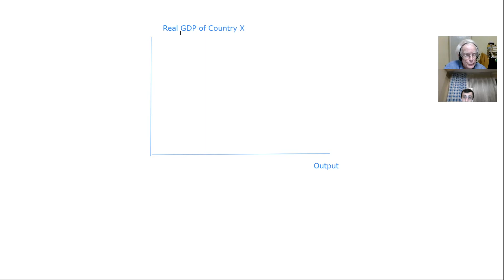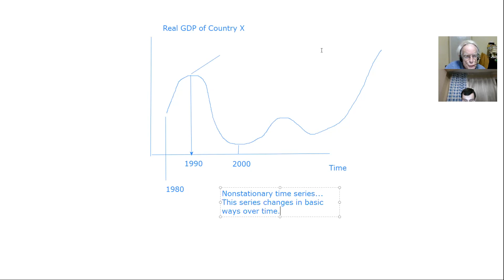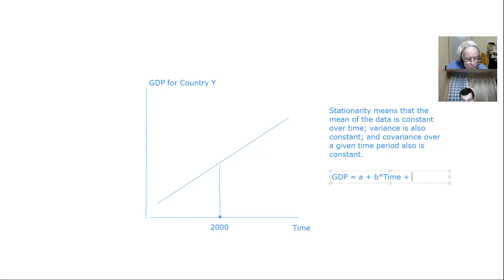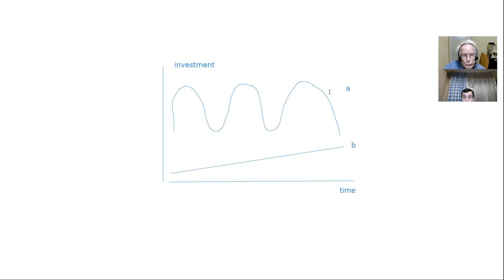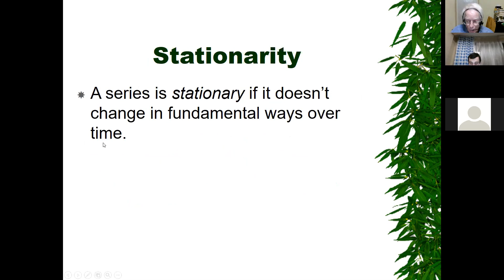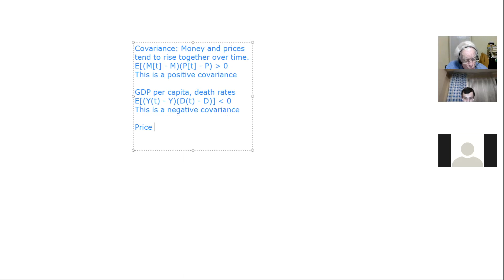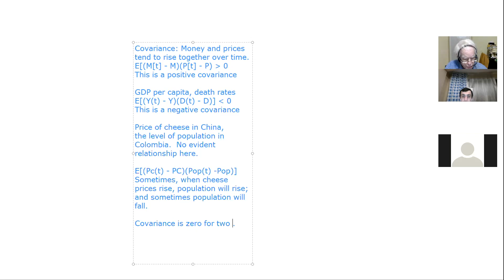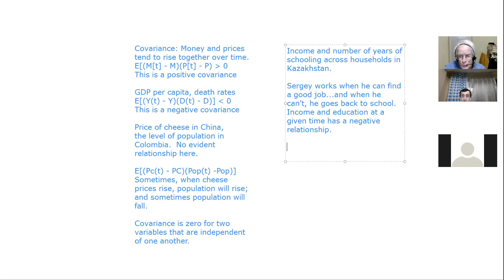What is stationarity?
A look at the conditions that a time series must satisfy to be stationary.